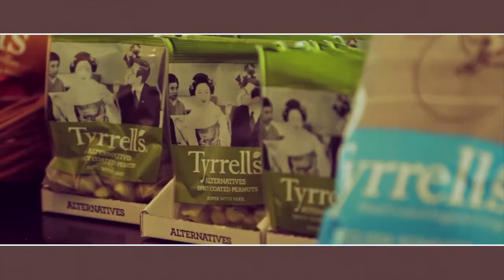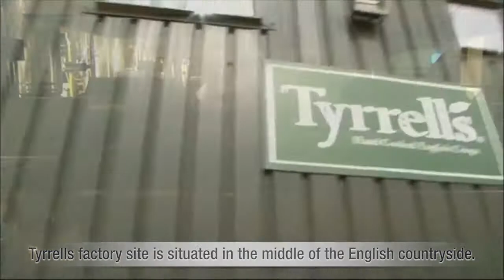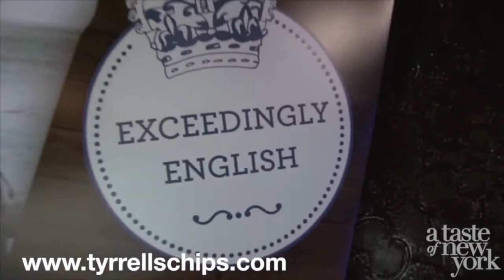Tyrrells in New York and Paris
Hand made in Herefordshire - but taking the world by storm - Tyrrells Potato Crisps asked us to edit this video to accompany their New York and Paris launches.